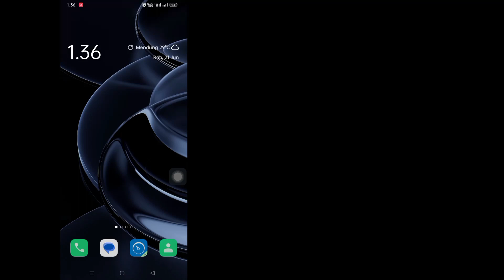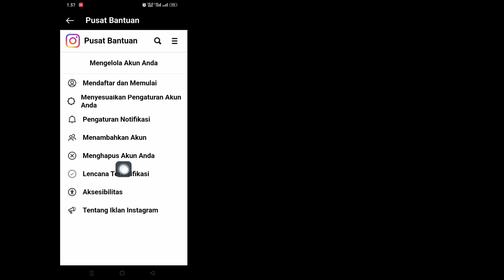Cara Mengatasi Meta Verified Tidak Tersedia Untuk Instagram | Meta Instagram Terverifikasi Hilang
Cara Mengatasi Meta Verified Tidak Tersedia Untuk Instagram |  Opsi Terverifikasi Meta Instagram Tidak Ditampilkan

   Halo Pemirsa Selamat Datang di Kotak Solusi. Di Video Ini Anda Akan Belajar.  Cara Mengatasi Meta Verified Tidak Tersedia Untuk Instagram |  Opsi Terverifikasi Meta Instagram Tidak Ditampilkan
   .Tonton Video Lengkap Ini Dan Ikuti Semua Langkah Saya Tanpa Melewatkan.Metodenya Sangat Sederhana Dan Mudah.